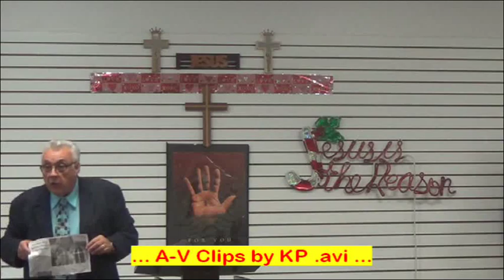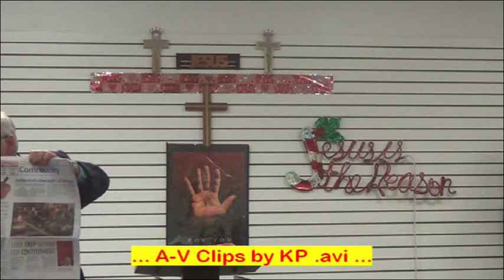Sun 10-11-215, Devils & Dogs Arising, Part#2 by PES, AV by KP avi